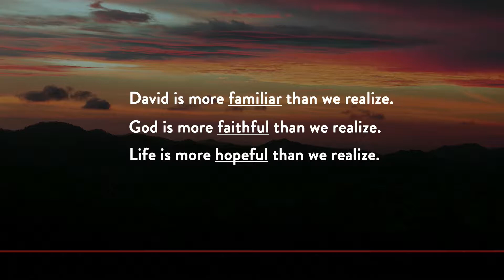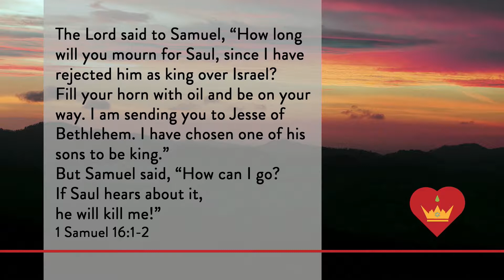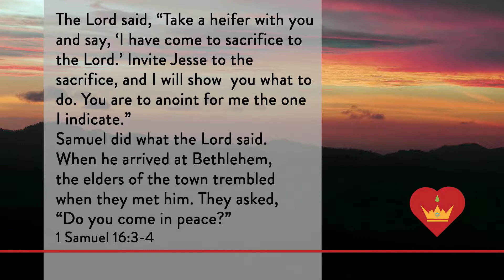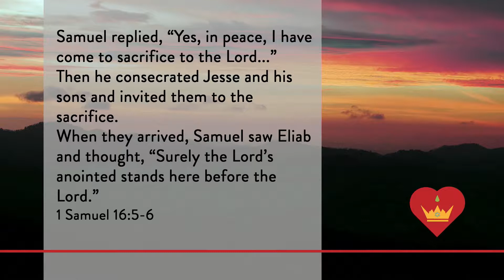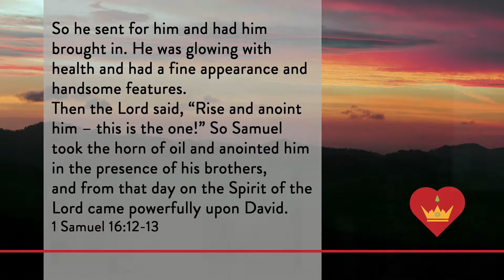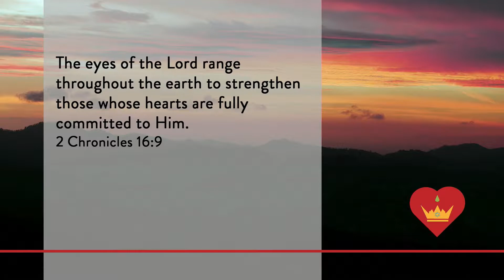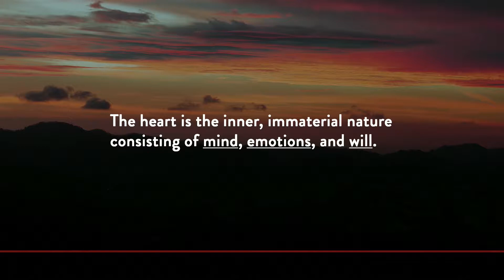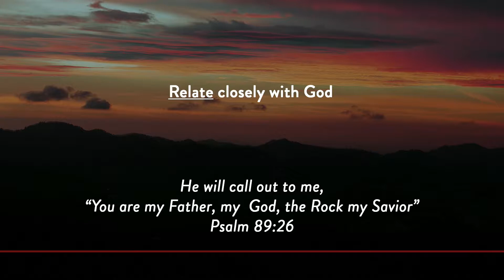The Heart God is Looking For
Series: Hope for the Heart
Sermon: The Heart God is Looking For
Scripture: 1 Samuel 16:1-13
Speaker: Rev. Michael Foster
Service: 9/22/2019 11:00 AM